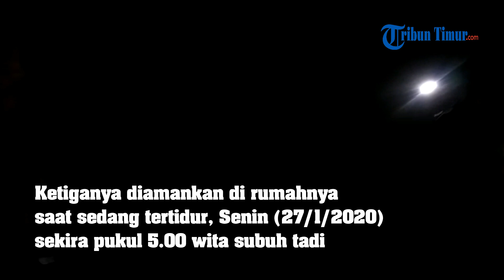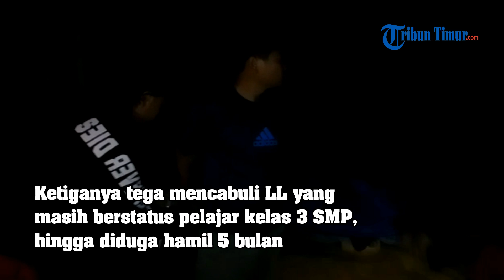Polres Mamasa Tangkap 3 Orang Pelaku Pencabulan Anak di Bawah Umur, Korbannya Keluarga Dekat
TRIBUNMAMASA.COM, TAWALIAN - Kepolisian Resort Mamasa, Sulawesi Barat, amankan tiga orang terduga pelaku pencabulan anak di bawah umur inisial LL (17).

Ketiga pelaku Inisial MK (60), DM (22) dan DA (22) merupakan warga Kelurahan Tawalian, Kecamatan Tawalian, Kabupaten Mamasa, Sulbar.

Ketiganya diamankan di rumahnya saat sedang tertidur, Senin (27/1/2020) sekira pukul 5.00 wita subuh tadi.

MK dan DM ditangkap polisi di rumahnya yang tinggal serumah dangan korban.

Sementara DA ditangkap di rumahnya yang tidak jauh dari rumah korban, berjarak kurang lebih 10 meter.

Sesuai keterangan yang dihimpun, MK merupakan bapak korban dan DM kakak korban, sementara DA adalah sepupu satu kali dari korban.

Ketiganya tega mencabuli LL yang masih berstatus pelajar kelas 3 SMP, hingga diduga hamil 5 bulan.

Berdasarkan keterangan Kepala Satreskrim Polres Mamasa, Iptu Dedi Yulianto, kasus ini terungkap setelah mendapat aduan dari warga setempat.

Hal tersebur berawal dari keresahan warga setempat, sehingga melaporkannya kepada tokoh gereja, tokoh masyarakat.

Menindak lanjuti keresahan masyarakat,  tokoh agama dan tokoh masyarakat akhirnya mengadukan kasus itu ke pihak berwajib.

"Mereka datang menceritakan kronologis kepada kami kejadian yang dialami saudari LL," ungkap Dedi, Senin (27/2/2020) pagi tadi.

Berdasarakan aduan itu, kepolisian kata Dedi meminta keterangan dari pihak Lurah dan akhirnya melakukan penangkapan terhadap pelaku.

Menurut Dedi, berdasarkan keterangan korban, perlakuan bejat itu dialami korban sejak masih duduk di bangku kelas 6 SD hingga kelas 3 SMP.

Terkait kedekatan pelaku dan korban, Dedi mengaku ada hubungan keluarga yamg cukup dekat antara korban dan pelaku.

Ketiga peluaku saat ini ditahan di Mapolres Mamasa guna pemeriksaan lebih lanjut.

Laporan wartawan @sammy_rexta